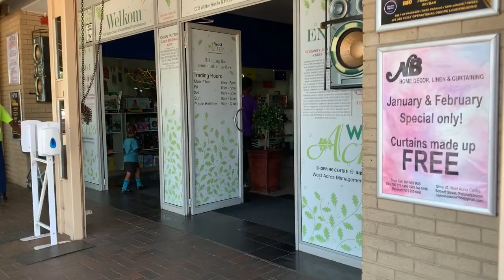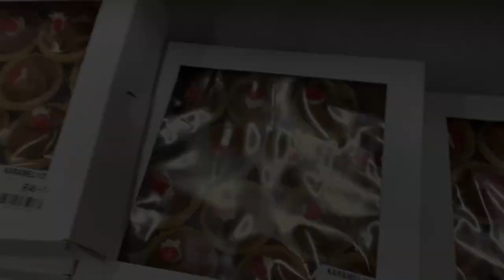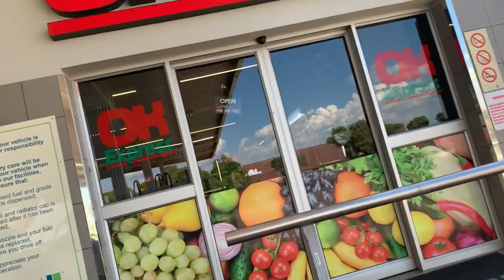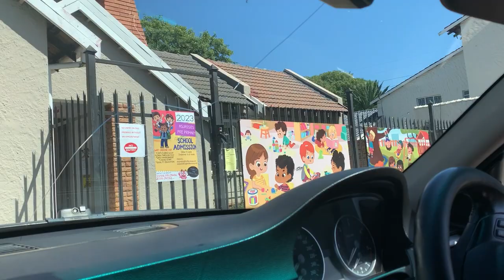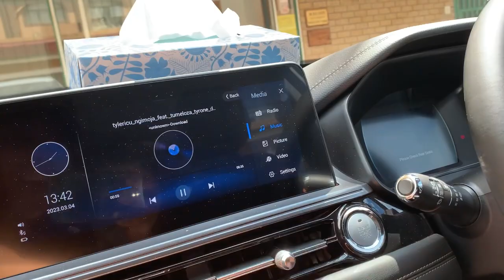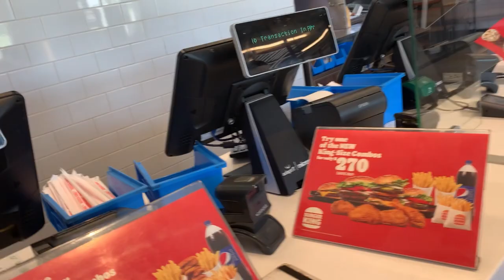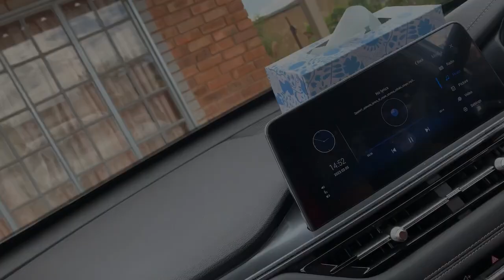VLOG:FAMILY ERANDS||MBALI’s BIRTHDAY||ROAD TRIP WITH MY DAD😍||FRIENDS😁||SOUTH AFRICAN YOUTUBER🇿🇦